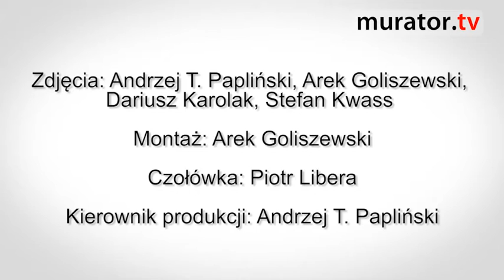Jak zabezpieczyć okna piwnicy przed deszczem?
Okno w piwnicy, umieszczone częściowo poniżej poziomu terenu, trzeba zabezpieczyć przed wodą opadową i obsypującym się gruntem. Zobaczcie, jak poradził sobie z tym nasz ekspert